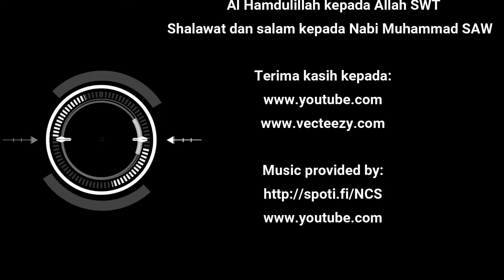Android Game SHADOW FIGHT 2 First Playing On PC, Game Pertarungan HP offline di PC